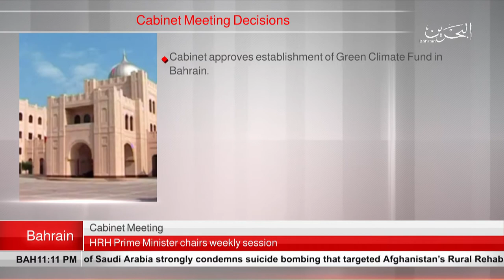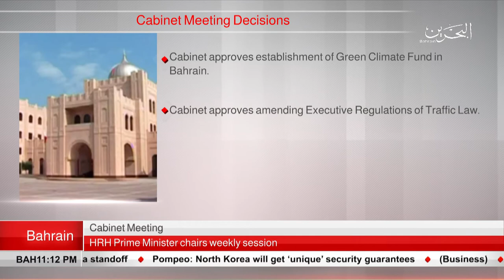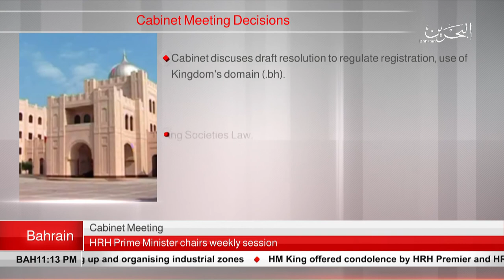BAHRAIN NEWS CENTER : ENGLISH NEWS 11-06-2018